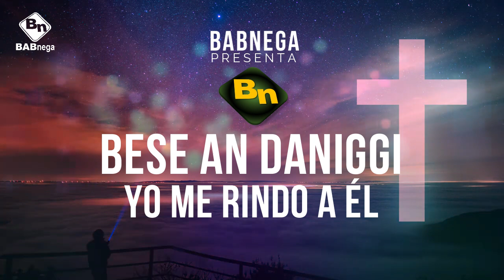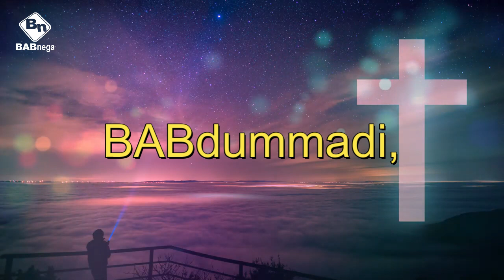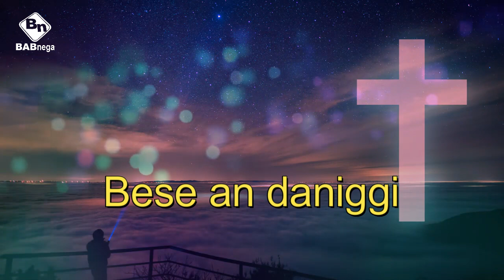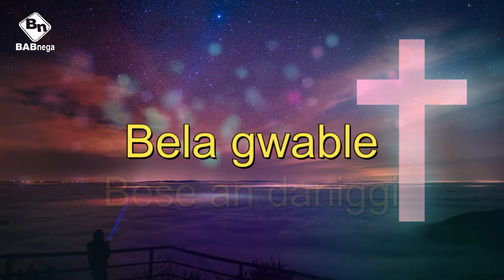Bese an Daniggi, Yo me rindo a Él, versión Guna BABnega